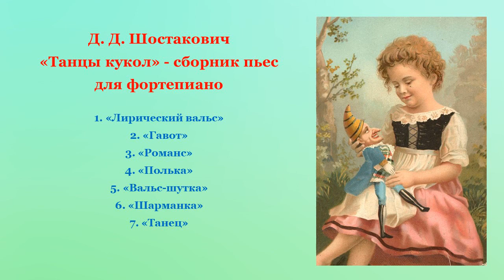Татьяна Шокурова, музыкальный руководитель Школы в Капотне. Д. Д. Шостакович «Шарманка»